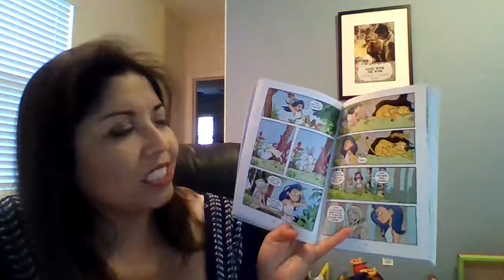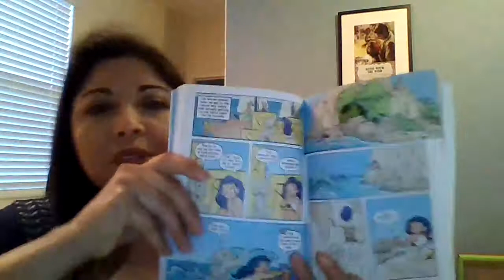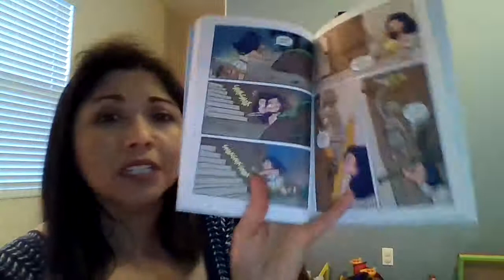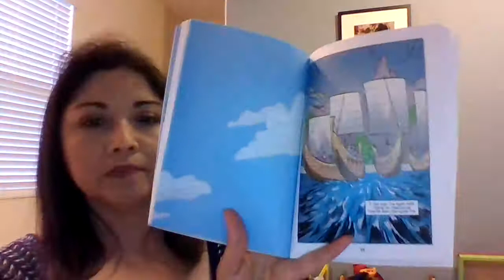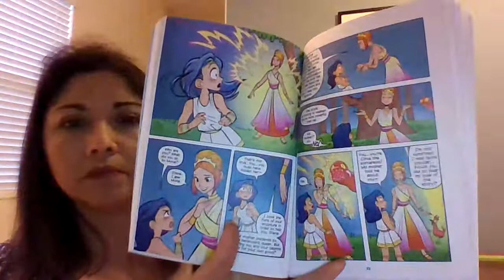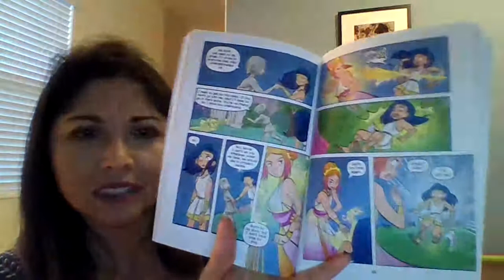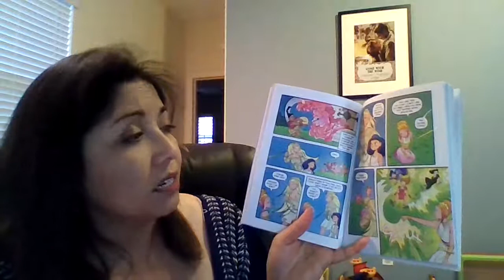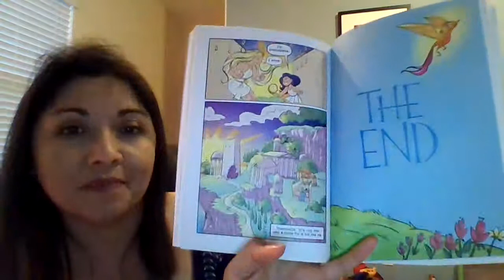Short Stories with Ms. Tania Book 1 Part 2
Diana: Princess of the Amazons
By Shannon Hale & Dean Hale
Illustrated By: Victoria Ying

Interest Level: 2-5